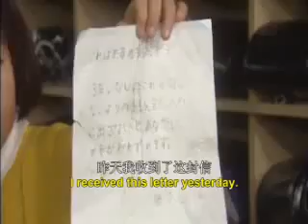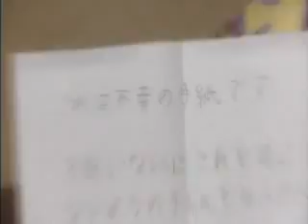Chibimaruko chan live action part 10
Chibimaruko chan
Chibimaruko chan
Chibimaruko chan
Chibimaruko chan

Chibimaruko chan
Chibimaruko chan